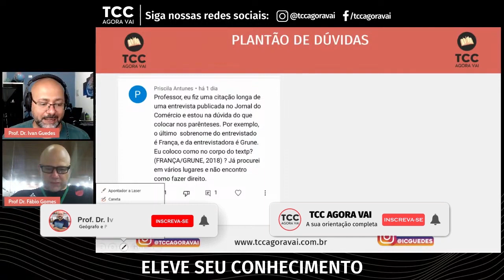Como fazer uma citação de entrevista publicada em um jornal?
Para fazer uma citação de entrevista publicada em um jornal, atente-se ao nome do entrevistado e ao entrevistador. Veja o passo a passo neste vídeo e acompanhe as orientações para fazer corretamente uma citação de entrevista publicada em um jornal.